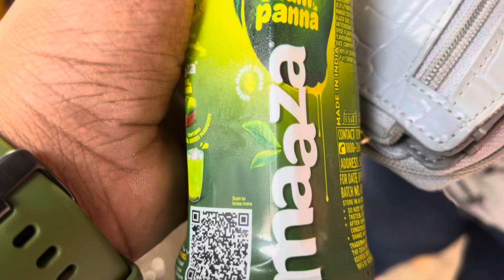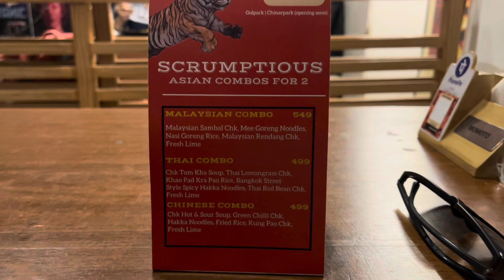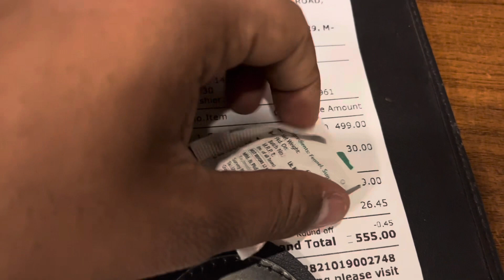Thai Shareable combo explore at Momoto🫕 Just 499/- for 2 person and experience was Awesome🤩🤯😱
Thank you so much for visiting my channel ​⁠​⁠​⁠ The Gastronomist

Vlog is about : Exploring Thai shareable combo at just 499/- in MOMOTO Golpark🤩😱🥰

Device Used for Video
Apple Iphone 13

Momoto’s location

Golpark, Hindustan Park, Keyatala, Kolkata, West Bengal 700029

Thank you So Much Guy's for your Love & Support 🙂🙏

All video copyright are responsible to ​⁠​⁠​⁠  channel.